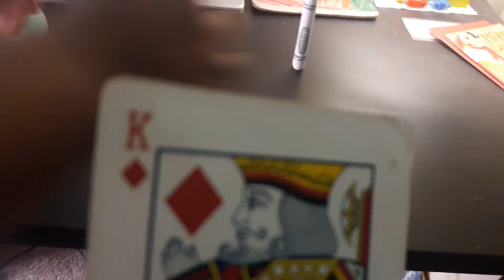Blackjack triple threat match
Totodile vs Red vs Gray
Requested by: Fnfplayerb